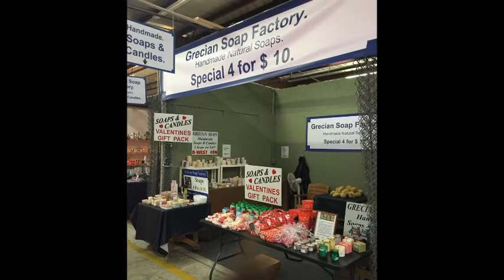Grecian Soap Video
Grecian Soap Factory.
Become A Distributor Today!
This  opportunity, first time offered.
We offer Wonderful Handmade Natural Goats Milk & Oil Soaps at a best  wholesale price for retailers. Our soaps are made from the finest ingredients. The process we making the soaps by hand & hand-wrapped without using any machinery.  From Tarpon Springs Fl.

HUGE Return on Investment!
We would love to give you the info you need and help you get set up with a line of remarkable Hand-made & hand-wrapped  natural soaps.